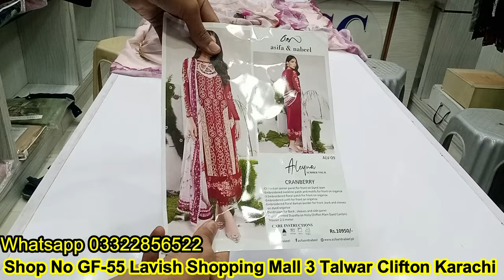Asifa Nabeel Original Lawn Discount Available at Sharif Collection